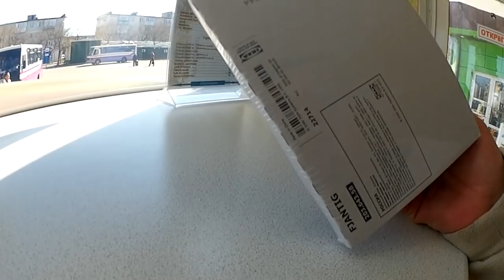ВЕЗУ ВАС В ЕВПАТОРИЮ🌊🌞ЛЕБЕДИ И МОРОЖЕНОЕ🍧🍨